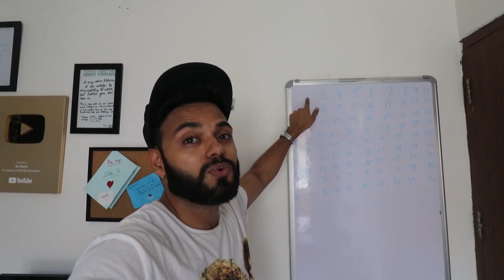DHOKHA BIWI KA | Lockdown Vlogs Ep42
Our previous vlog :
Home, Quarantined By Government due to COVID 19